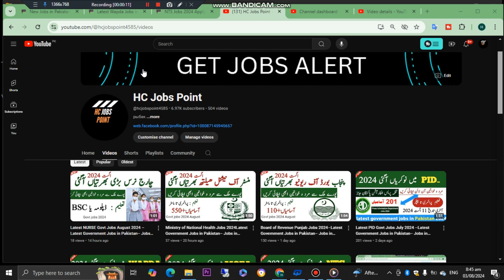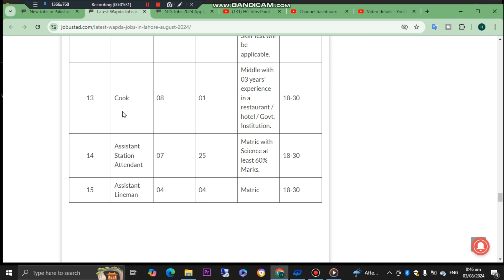Latest WAPDA Govt Jobs August 2024 –Latest Government Jobs in Pakistan– Jobs in Pakistan today 2024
WAPDA JOBS 2024 – New Government Jobs in Pakistan –Jobs in Pakistan today–Govt Vacancies